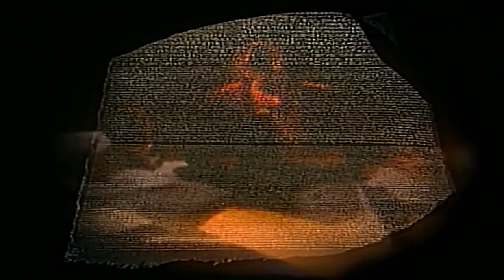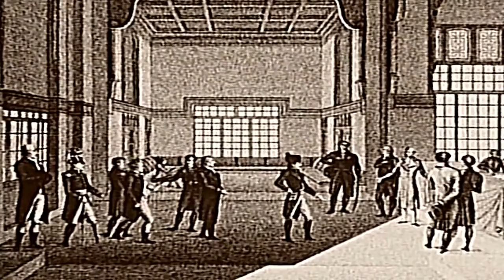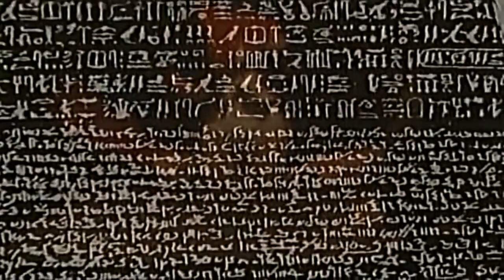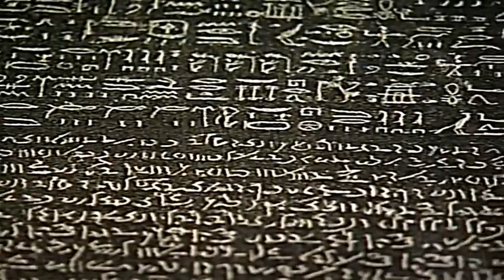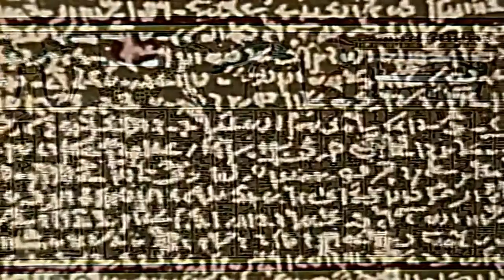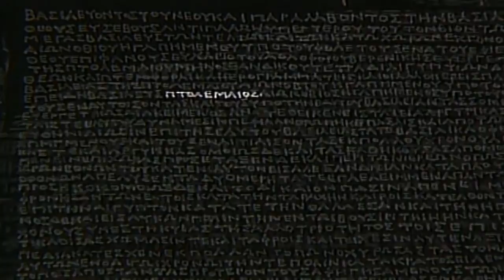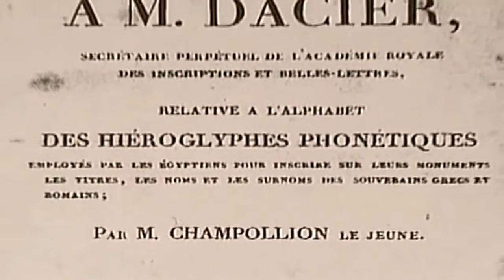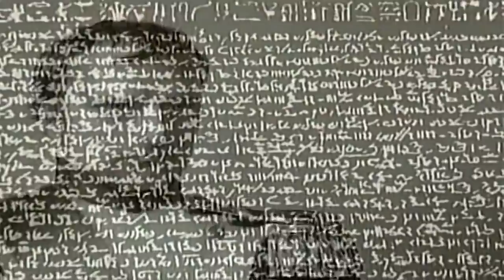Documentario - Champollion e la Stele di Rosetta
Eccovi la storia della decifrazione dei geroglifici, resa possibile da uno straordinario ritrovamento archeologico e dal genio di un giovane francese.